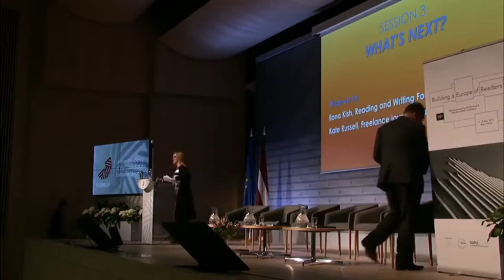Kate Russell 2022 show reel - conferences